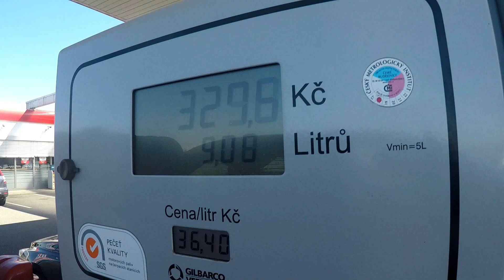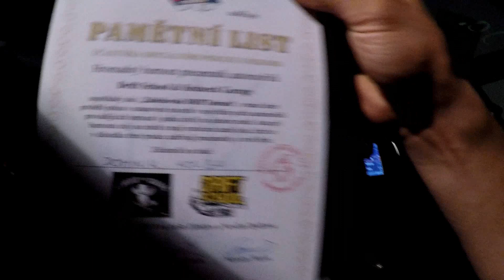SouthWays - Zapálil jsem asfalt ??!! - CZECH Record Burnout Zábědov